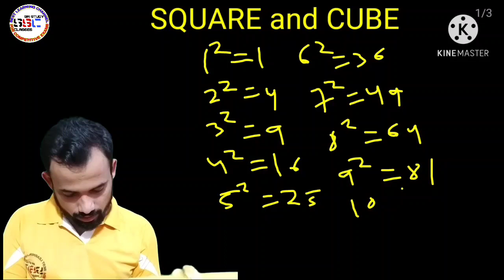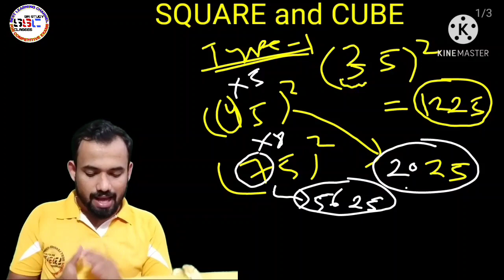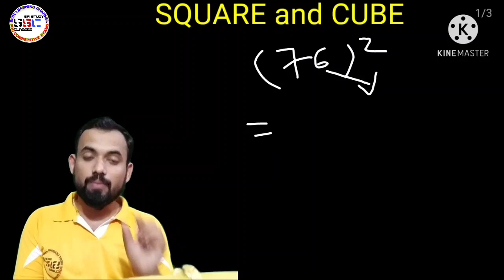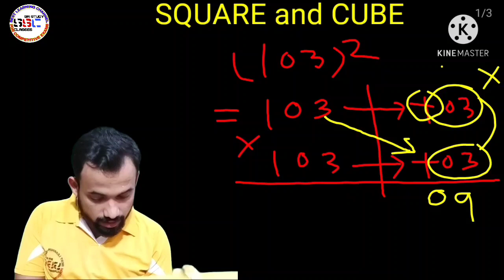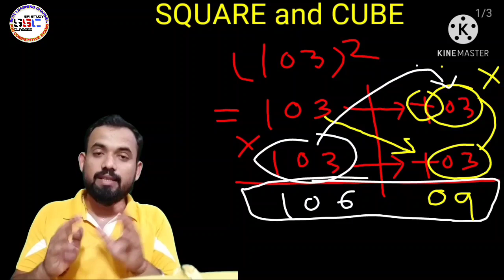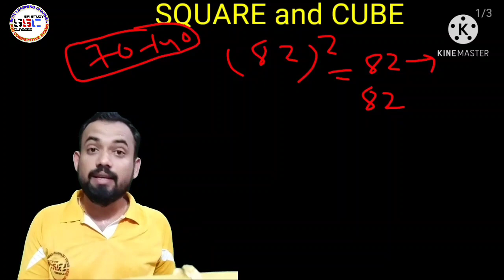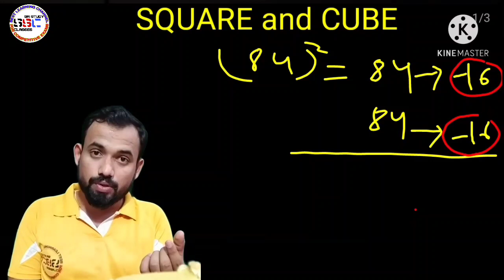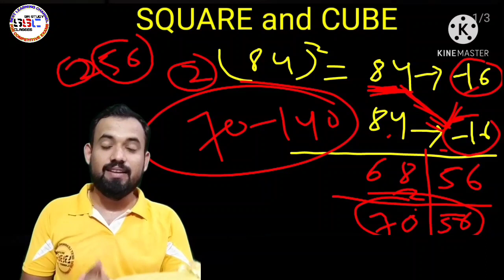Square Tricks || Math || Class-01 || Target RI and ARI Exam || DG Sir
SSC--SAI-STUDY-CLASSES OFFICIAL
For B.Ed / CT / SSC / RAILWAY / BANK /RI and ARI / ASO / ALL COMPETITIVE EXAMS